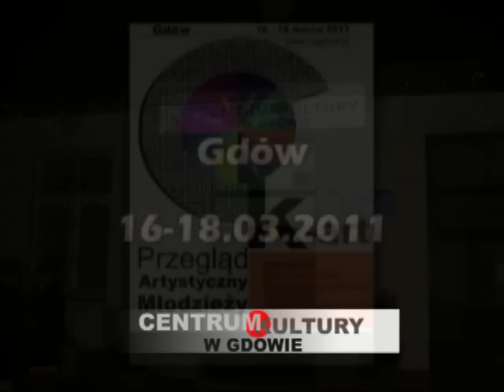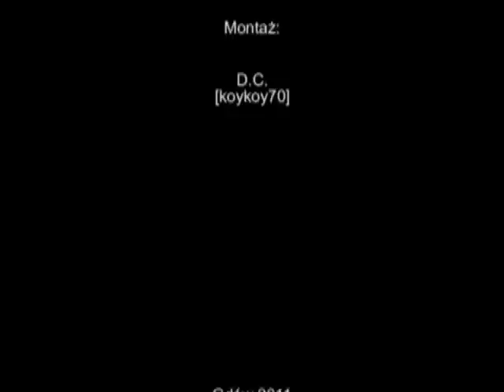CK-art 2011 - Post Scriptum - Gdów